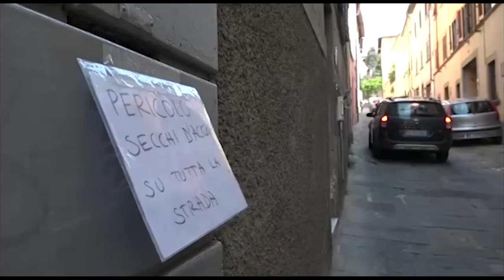Violenta rissa in piazza della Badia: feriti e denunciati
Ancora una serata di tensione in piazza della Badia, nel cuore del centro storico aretino, dove si è consumata una violenta rissa.
Qui gli animi si sono accesi attorno alle due di notte, quando due gruppi contrapposti si sono affrontati, utilizzando anche bottiglie e cartelli stradali.
A chiamare il 112 sono stati i residenti, allarmati. Sul posto è intervenuta la Polizia di Stato.
Nel frattempo due giovani si sono recati al pronto soccorso dell'ospedale San Donato di Arezzo con lievi ferite causate, probabilmente, da una bottiglia di vetro, proprio durante il tafferuglio.
Gli agenti della Volanti dopo un capillare lavoro di ricostruzione ed aver ascoltato i coinvolti, oltre ad aver visionato le immagini riprese dal sistema di videosorveglianza cittadino, hanno denunciato in stato di libertà per il reato di rissa i quattro coinvolti ed un altro soggetto al momento ancora ignoto.
“Se il buongiorno si vede dal mattino, ci aspetta una calda estate”.
Così chiosa un'amareggiato un cittadino, ieri sera era infatti la prima serata della maxi isola pedonale. In questa zona ormai da anni residenti e commercianti lamentano pesanti disagi, dai rumori molesti al degrado e episodi di inciviltà.